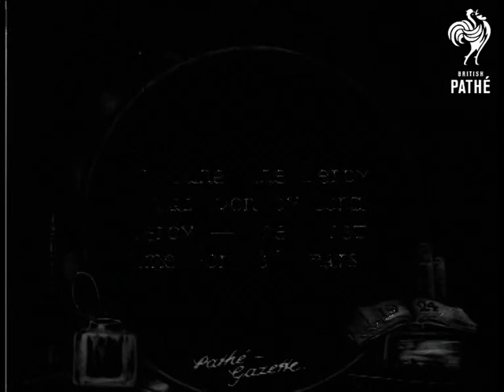1924 Derby Short Version (1924)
Epsom, Surrey.

Title: "In June, the Derby was won by Lord Derby - the first time for 137 years".

Good slow motion M/S of horses racing taken from the side of the course.  M/S of the winning jockey riding through a dense crowd of enthusiastic supporters, several mounted policemen clear a path through the mob, panning shot follows the jockey as he rides through a sea of top hats.

Note: a long version exists - please see separate record for - 1924 DERBY LONGER VERSION - also in G 1091. AH 2000.
 FILM ID:342.22